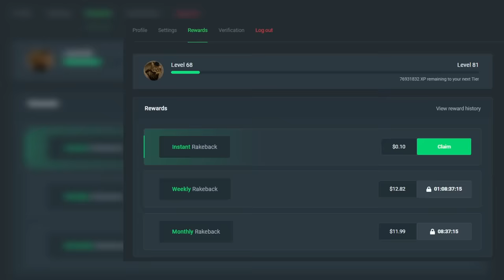Big Bass Splash MAX STAGE "It Won't Stop Printing"! (Bonus Buys)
AN INCREDIBLY INSANE SESSION ON BIG BASS SPLASH!. hope you guys enjoyed it was an absolute banger.

Thumbnail made by : Twitter @Bmachime4054